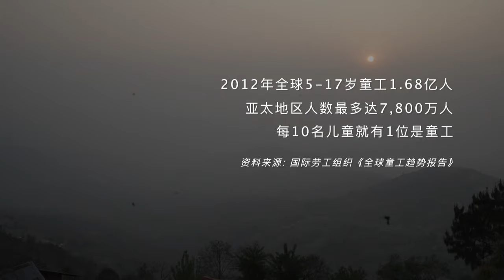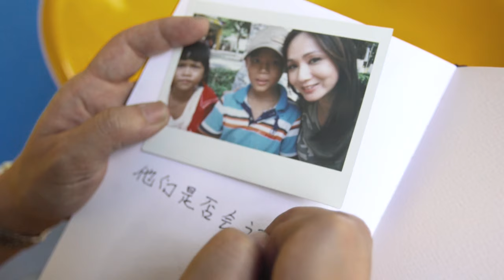Innocence Lost 童工 EP1 | Ho Chi Minh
Linh and Hao, both 10 years old are two child labours who live in a village near Ho Chi Minh city. Linh collects snail and Hao plucks vegetable to support the family. They earn less than S$3 a day. Things became worse when Linh's family was forced to move away while Hao's father remained unemployed.